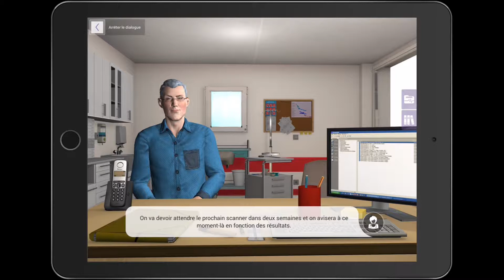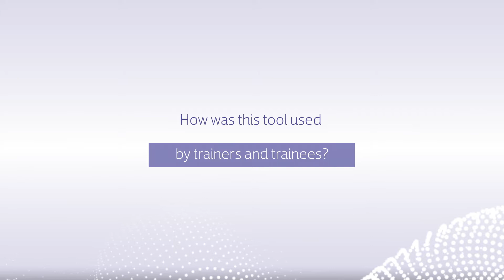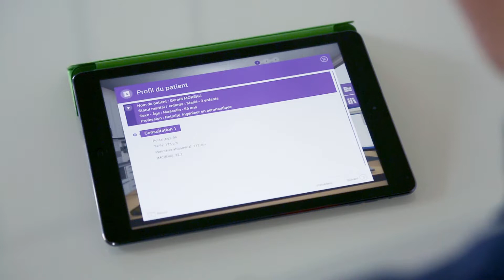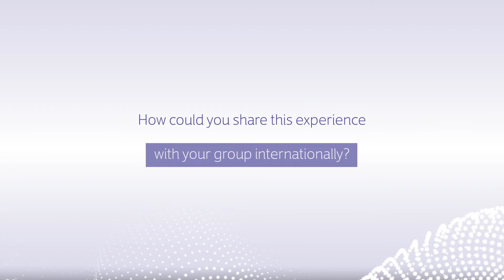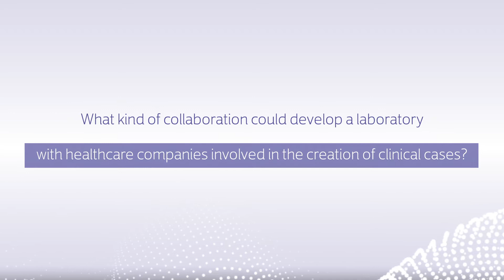Experience feedback - Kyowa Kirin - Andre ABRIC (CEO-France)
Virtual clinical cases, to provide better health care for cancer pain.

Kyowa Kirin laboratory, an international group specializing in R&D of monoclonal antibodies, has chosen to collaborate with our company with the aim of creating training programs that involve digital simulation.